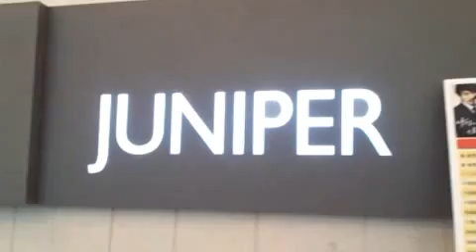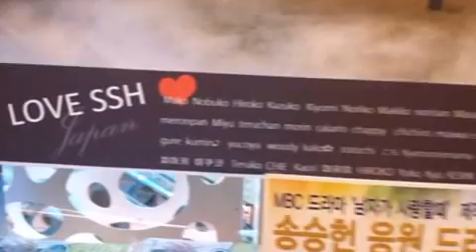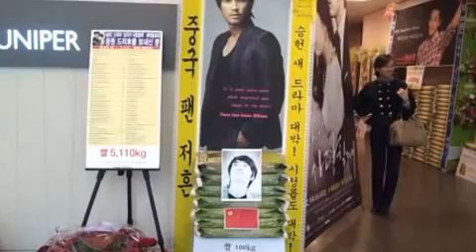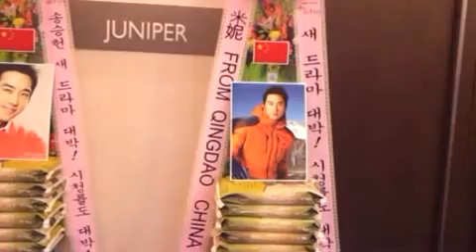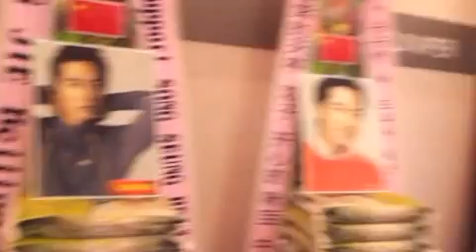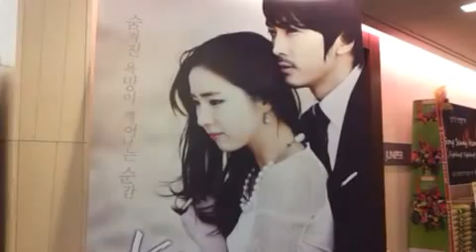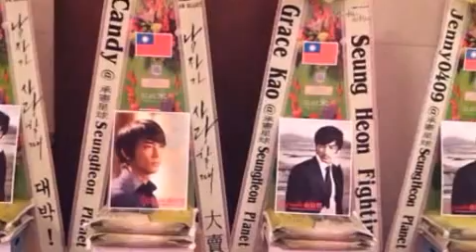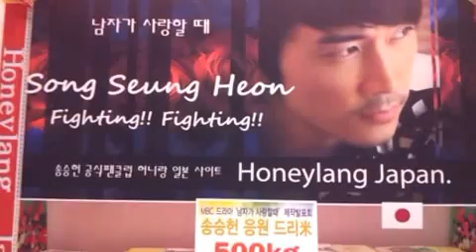'남자가 사랑할때' 제작발표회 송승헌 응원 드리미 쌀화환 Dreame for Song Seung Heon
배우 송승헌의 다국적 팬들이 MBC '남자가 사랑할 때' 제작발표회에 대규모의 드리미 쌀화환을 보내와 드라마의 성공을 기원하며 송승헌을 응원했다. 송승헌 응원 드리미 쌀화환은 지난 27일 오후 서울 여의도 63시티 컨벤션센터에서 열린 MBC 수목 드라마 '남자가 사랑할 때' 제작발표회에 배달돼 로비와 복도를 가득 채웠다. 송승헌 응원 드리미 쌀화환에는 '태산이 높다하되 하늘아래 야생남이로다'등의 센스있는 응원문구와 '새 드라마 대박! 시청률도 대박!', '송승헌 파이팅!'등의 외국팬들이 보낸 정성스러운 한글 응원 문구들도 눈길을 끌었다. 송승헌은 이날 자신의 트위터에 "남자가 쌀 받을 때! 여러분들의 응원 너무 감사드립니다"라는 멘트를 남겨 팬들의 열화 같은 성원에 감사의 뜻을 표했다.

 송승헌 응원 드리미 쌀화환에는 우리나라를 비롯해 미국, 중국, 일본, 대만 등 5개국 팬들이 참여해 5.11톤을 보내왔다. 드리미 쌀화환 5.11톤은 20kg 드리미 쌀화환 250개 분량으로 아동 4만 2천 명이 한 끼를 먹을 수 있는 양이다. 제작발표회에는 일본, 대만, 중국은 물론 멀리 불가리아, 스페인에서 까지 송승헌 팬들이 몰려 한류스타로서의 위용을 증명했다. 송승헌 응원 드리미 쌀화환 5.11톤은 송승헌이 지정하는 결식아동 등 어려운 이웃에게 사랑의 쌀로 기부된다. 송승헌의 다국적 팬들은 지난 해 5월 MBC '닥터진' 제작발표회에도 드리미 쌀화환 2.02톤을 보내왔고, 송승헌은 쌀화환 2.02톤을 구세군 자선냄비에 기부해 국내와 캄보디아의 아이들에게 전달됐다.

 한편 송승헌은 '남자가 사랑할 때'에서 사채업자를 거쳐 사업가로 성장한 거친 남자 한태상으로 변신, 거칠고 외롭게 살아온 야생의 캐릭터로 차미도(신세경 분), 백성주(채정안 분)와 흥미진진한 러브라인을 전개하게 된다. '남자가 사랑할때'(연출 김상호, 최병길 | 극본 김인영)는 인생의 한 순간, 뜨거운 열풍에 휩싸인 네 남녀의 사랑을 그린 정통멜로 드라마. 복잡한 관계로 얽힌 네 남녀가 어떤 사랑을 그릴지 관심이 고조되고 있다. 송승헌, 신세경, 채정안, 연우진, 조재룡, 정영숙, JB, Jr., 강신일, 오영실, 이창훈, 김성오 등이 출연하는 '남자가 사랑할때'는 오는 4월 3일 첫 방송될 예정이다.